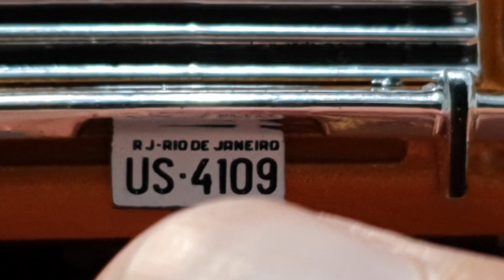Chevrolet Opala Comodoro Coupe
Nosso Facebook do canal.